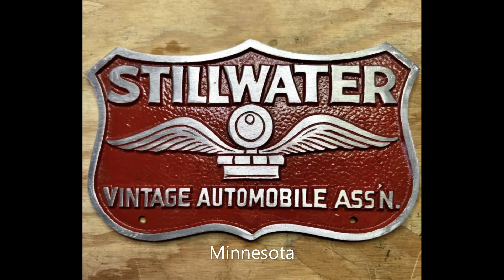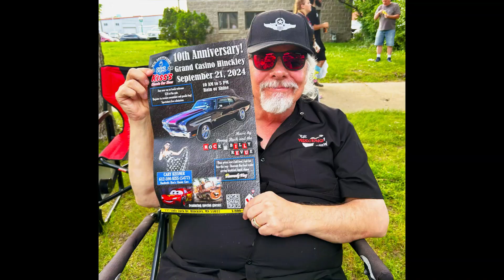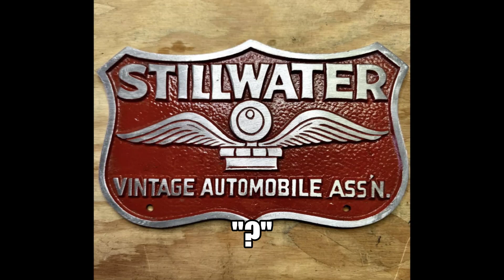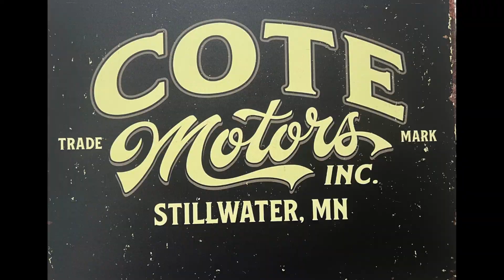"Joe's 1963 Ford Stepside Pickup" @ NSP History Cruzer Car Show 6/14/ 2024